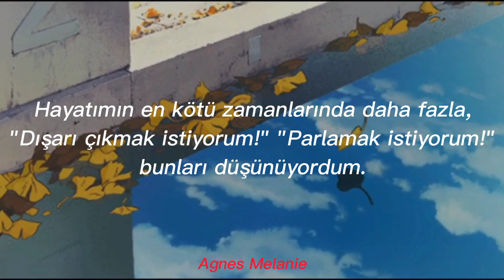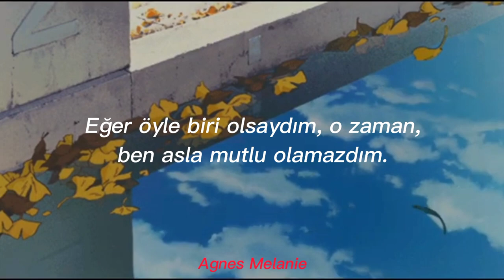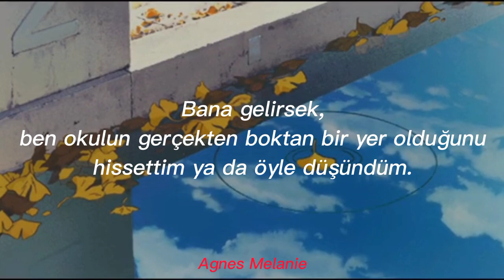うじたまい「独りうた 〜September調子はどうだい〜」// Ujita Mai - Hitoriuta - September How You Doin'? (Türkçe Çeviri)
Son zamanlarda instagramda karşıma çok çıkan bir şarkıydı. Çevirisini aradım ama bulamadım. Bu yüzden de çevirme kararı aldım. Sözlerini incelediğimde de çok sevdim. Oldukça hoş bir şarkı gibi geldi. Kasım'da nasılsınız, diye sormak isterdim ancak Kasım ayı bitmek üzere. Bu nedenle soruyu "Aralık'ta nasılsınız?" olarak değiştiriyorum. Hepinize iyi günler dilerim. 💖

Romaji:

Ohayou konnichiwa oyasumi
seputenbaa choushi wa dou dai?
Chanto gakkou itteru kai?
Atashi wa ne, butcha ke gakkou
toka kuso kuraeda to omotteta yo
ashita gakkou ni ikitakunai
to omotta kimi e
daijoubu otona wa
tanoshii zo

kako no atashi e nee nee kikoeru?

Nani ga kurushikute nigetaku natta no?
Ki no tsuyoi ano ko ya sensei tachi mo
sukidatta yo minna
demo kurushikatta nda

itsu datte kireina taido
no atashi de itakute
“iya” nante kotoba wa
itta koto mo nakatta
minna shiranai kuse ni
chigau no ni nante,
honto wa jibun ga ichi-ban, kiraidatta

seputenbaachoushi wa dou dai?
Otona wa taihen kurushii zo
kyouiku ya mirai no tame ni aru
seigi no kotoba
ashita no jibun mienai
atashi ni totte wa
kabe o tsukura reru youdeshita

soredemo kirakira kagayaku sekai e

yume o mi chatta. Komatta mono ne
donzoko jinsei “nukedashitai” yori mo
“kagayakitai naa” sou omotta nda

sorekara ichi-ko zutsu yamemashita.
Dareka no ushiro o aruku koto
hito ni suki o morau tame
muri ni kimochi o mageru koto
akui ni binkan gaman surya

minna kurushimu koto nai naa.
Sonna atashi ja saa
shiawase ni narenai na

nareru ka na

hayari no mizuiro sukina furi

honto wa pinku ga sukidatta
mawari no kiyouna usagi ni narenai
noromana kame no shoubun de.
Sonna atashi no mirai no kotoba

ohayou konnichiwa oyasumi
Atashi wa ne,
butcha ke gakkou toka kuso
kuraeda to omottetayo
daijoubu otona wa ...
tanoshii zo

Kanji:

おはよう　こんにちは　おやすみ
September調子はどうだい？
ちゃんと学校いってるかい？
あたしはね、ぶっちゃけ学校とかクソくらえだと思ってたよ
明日学校に行きたくないと思ったキミへ
大丈夫大人は楽しいぞ
過去のあたしへ　ねぇねぇ聞こえる？
なにが苦しくて　逃げたくなったの？
気の強いあの子や先生たちも
好きだったよみんな
でも苦しかったんだ
いつだって綺麗な態度のあたしでいたくて
『嫌』なんて言葉は言ったこともなかった
みんな知らないくせに違うのになんて、
ホントは自分が1番、キライだった
大人は大変苦しいぞ
教育や未来のためにある
正義のことば
明日の自分見えないあたしにとっては
壁を作られるようでした
それでもキラキラ輝く世界へ
夢をみちゃった。困ったものね
どん底人生『抜け出したい』よりも
『輝きたいなぁ』そう思ったんだ
それから一個ずつやめました。
誰かの後ろを歩くこと
人に好きをもらうため、
無理に気持ちを曲げること
悪意に敏感我慢すりゃ
みんな苦しむことないなぁ。
そんなあたしじゃさぁ
幸せになれないな
なれるかな